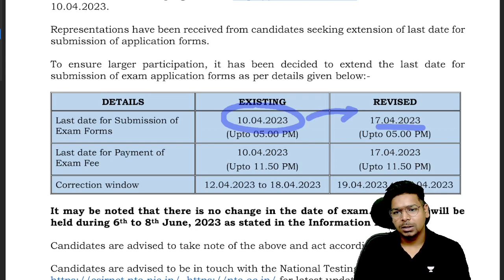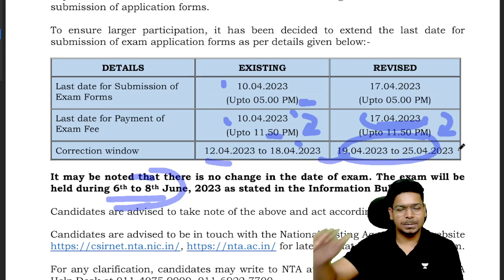Important update | CSIR form submission extension | 17-04-2023 | Virendra Singh | GATE | DBT